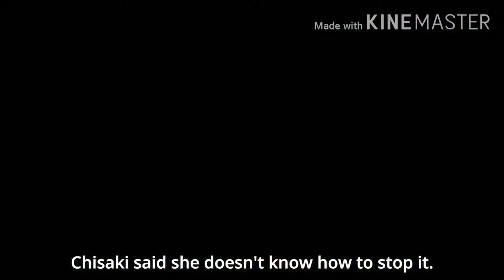Anti-sociable- 83HADES & JAKE FOSTER (AMV)